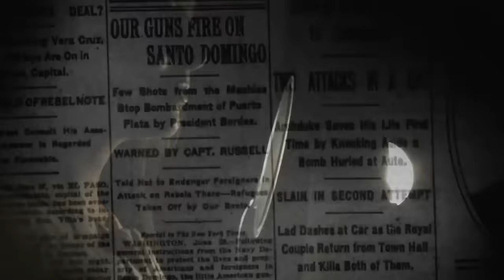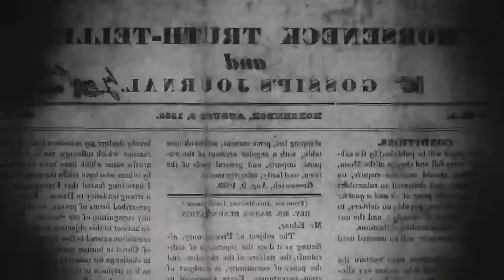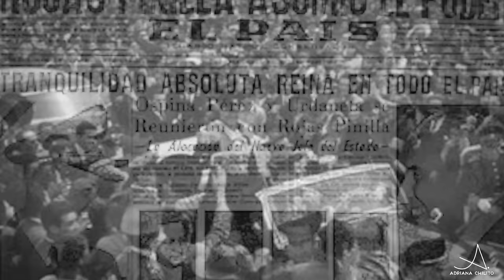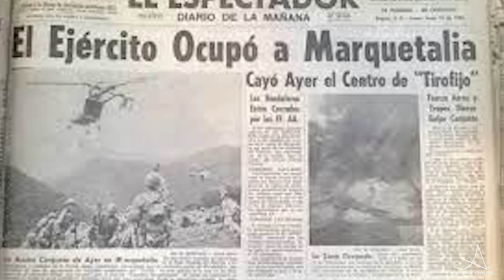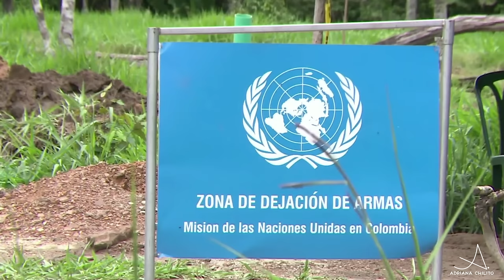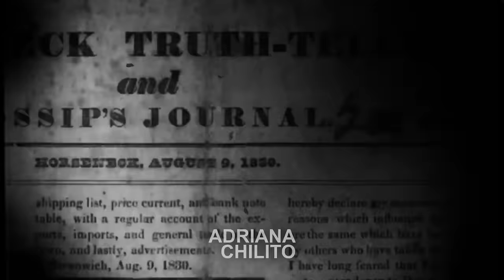El ORIGEN DE LAS GUERRILLAS en Colombia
La lucha por el poder en Colombia presentó desde siempre un núcleo signado por la violencia, lo que generó dinámicas sociales muy particulares en el país.
La desigual repartición de la tierra y la falta de espacios para participación política hicieron que la sublevación armada se justificara a si misma considerándose el único método para poder transformar la sociedad.
Quienes creen en la lucha armada están convencidos de que sólo por la fuerza se pueden evitar ciertos abusos a la vez que pueden conquistarse derechos que consideran naturalmente legítimos. Esto dio origen a un método muy cuestionado de resistencia.
Un método que en los años siguientes se vio influenciado por la irrupción del narcotráfico, la presencia de nuevos actores políticos, el auge de la Guerra Fría y la guerra contra el terrorismo… un caldo de cultivo que arrojó como resultado el conflicto interno más antiguo del hemisferio occidental.
Las cifras lo dicen todo: más de 260.000 muertos, decenas de miles de desaparecidos, casi siete millones de desplazados, violaciones, secuestros e incontables tragedias.
Pero, ¿cómo empezó todo? ¿quiénes son los protagonistas de este conflicto? Sobre eso indagaremos en este recorrido histórico repleto de sangre inocente derramada.

Guión Matías Oniria
Edición Abril Sanz
Música @NorNoise

Adriana Chilito